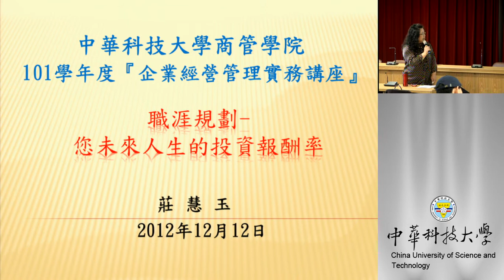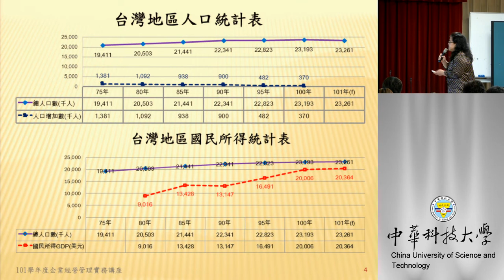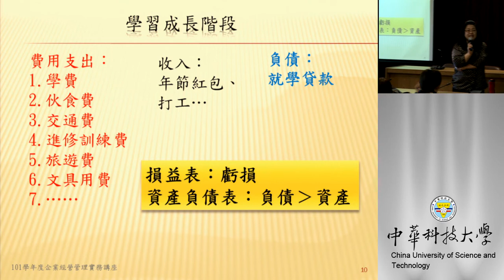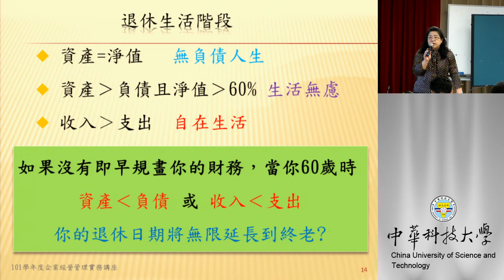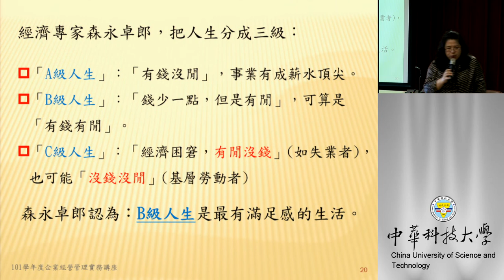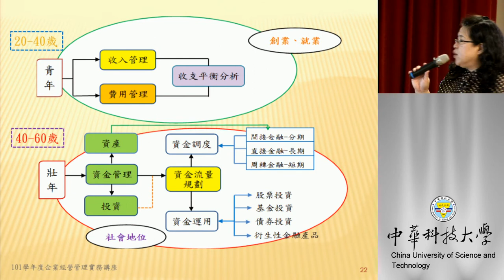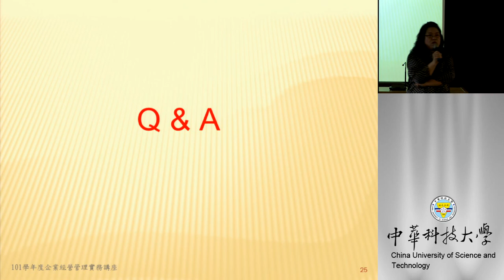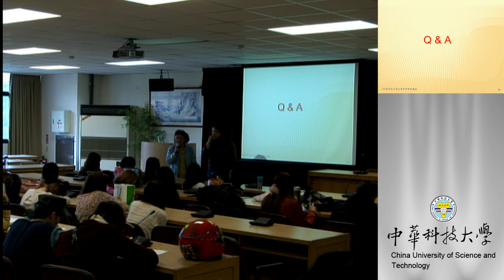職涯規劃-您未來人生的投資報酬率-莊慧玉資深財務顧問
講座系列：企業經營管理實務講座
講座主題：職涯規劃-您未來人生的投資報酬率
主講人：城邦國際開發顧問公司/上海中智人力資源管理諮詢有限公司 莊慧玉資深財務顧問/資深培訓師
講座日期：2012年12月12日 13:20~15:10
講座地點：中華科技大學 圖書館八樓
主辦單位：中華科技大學 商管學院
錄製單位：中華科技大學 教務處遠距教學組
錄製人員：楊智森、林文博、趙安、張景評、林維佑